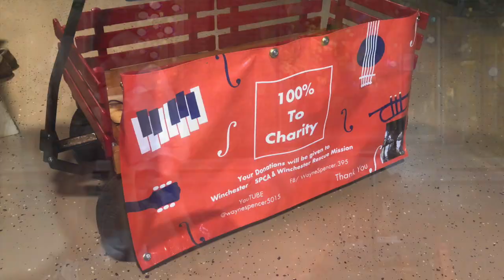When I was your man live with background singers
Tenor Sax cover of Bruno Mars' When I was your man.  Extraordinary singers and dancers just happened to be walking by and heard the first chord.  They decided to join sing and dance along for your entertainment. Just kids having a fun time.